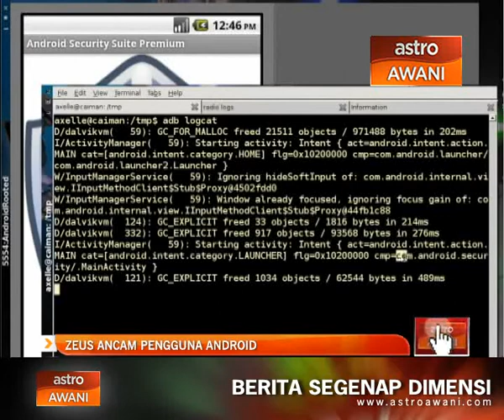Zeus ancam pengguna Android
Suruhanjaya Komunikasi dan Multimedia Malaysia SKMM melalui laman facebook rasmi mereka hari ini mengeluarkan amaran waspada kepada semua pengguna perbankan internet yang menggunakan peranti Android.

Ancaman malware jenis Zitmo atau Zeus-in-the-mobile kini didapati mencuri maklumat perbankan pengguna melalui aplikasi yang dimuat turun ke telefon bimbit.